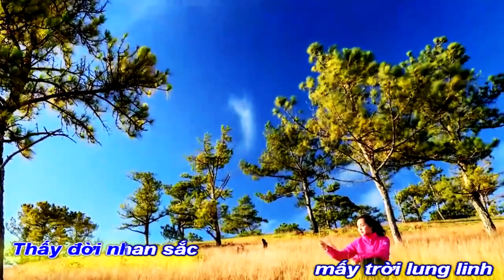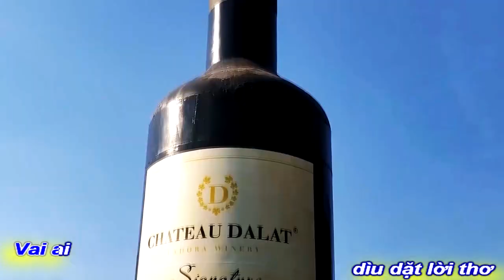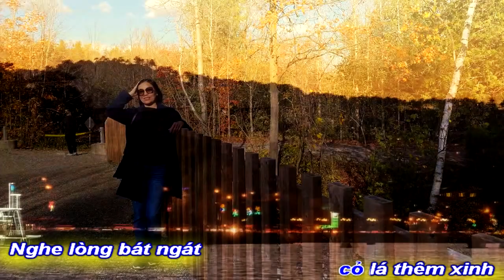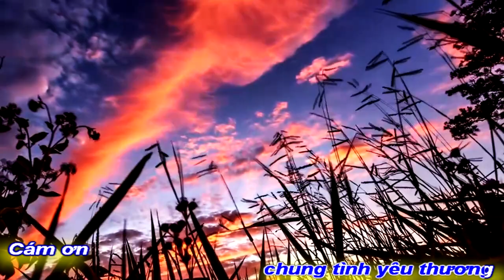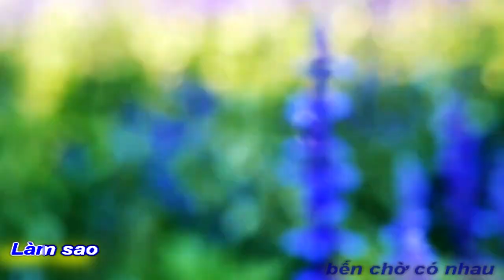[KARAOKE BEAT NAMTÌNH XANH BIẾC MỘNG ||THẠCH THẢO-QUANG DAU-QUỐC PHÚ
TÁC PHẨM:TÌNH XANH BIẾC MỘNG
THƠ:THẠCH THẢO
SÁNG TÁC NHẠC:NS QUANG DAU
TRÌNH BÀY:CA SỸ QUỐC PHÚ

TÌNH XANH BIẾC MỘNG
Từ ta dan díu mắt người
Thấy đời nhan sắc. Mấy trời lung linh.
Ngàn hoa cỏ lá thêm xinh
Nghe lòng bát ngát, chung tình yêu thương.
Cám ơn thế giới tràn hương
Cho em nương náu mười phương dại khờ.
Vai ai dìu dặt lời thơ
Ru êm tình ngủ suốt bờ trăng sao.
Ơi người tất tả vì nhau
Ngại chi bão tố lao xao rập rình.
Đêm thơm sóng mắt đa tình
Thuyền em bơi lội. Dung dinh bốn mùa.
Làm sao nói hết cho vừa
Tình xanh biếc mộng. Bến chờ có nhau.